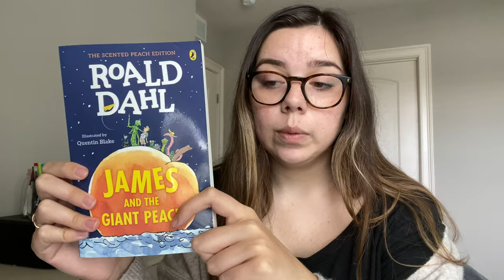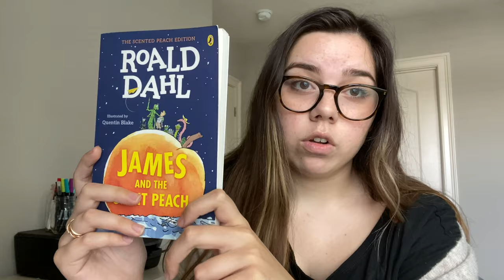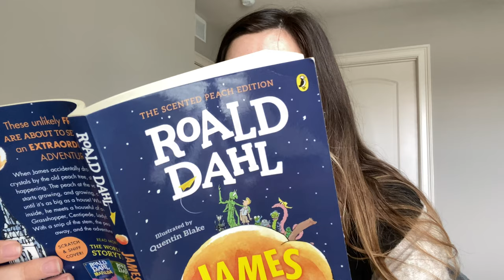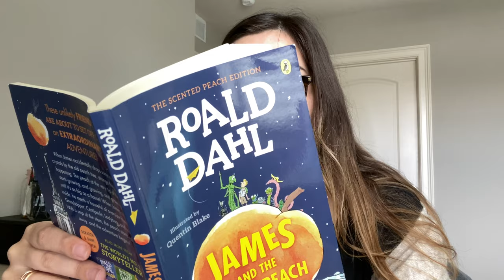Book Talk: James and the Giant Peach